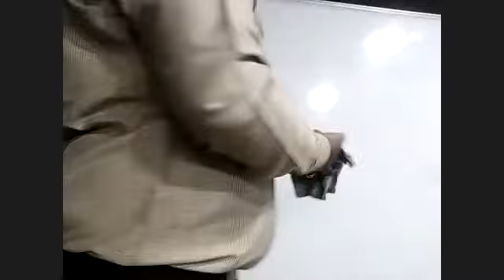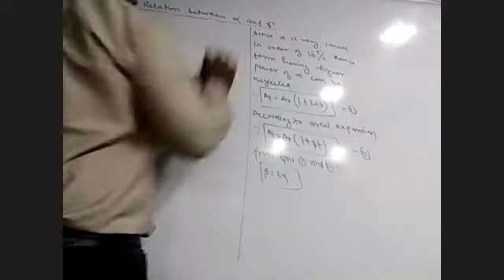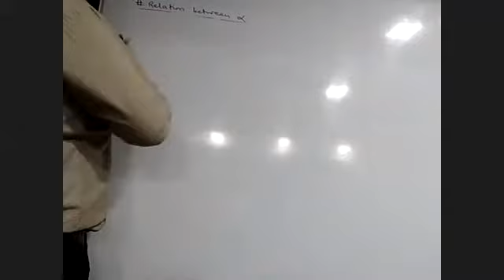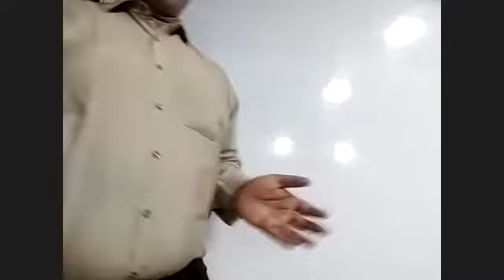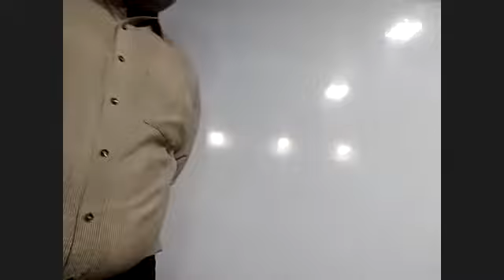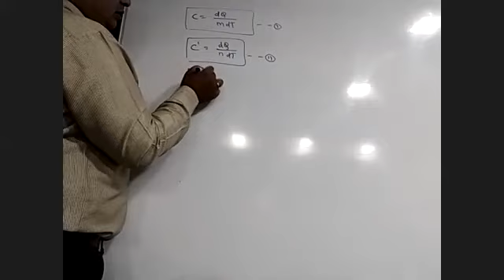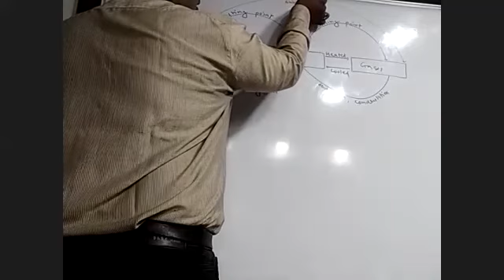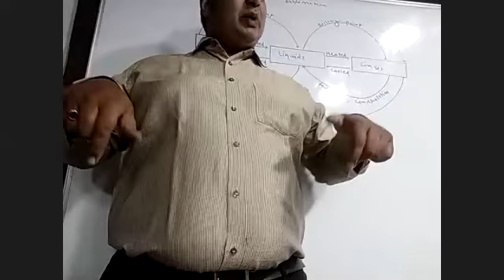11/March/2021 Morning Thermal properties of Matter